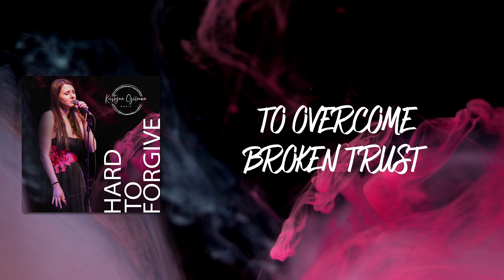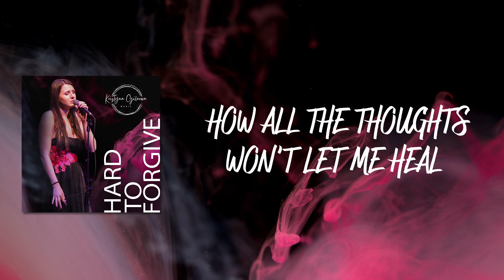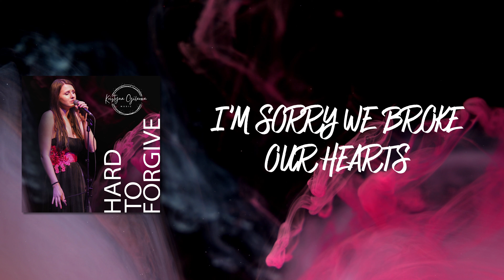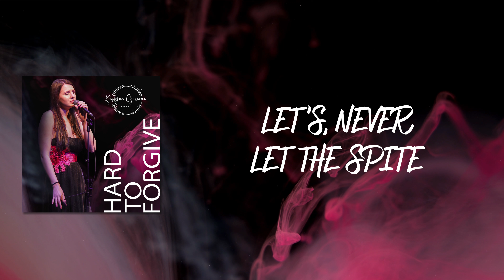Hard to Forgive - Stýnka Gilarová / Prod. Martin Koťátko (Lyrics video)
We are releasing my new song HARD TO FORGIVE!

Composition, lyrics and vocals - Kristýna Gilarová
Music production - Martin Koťátko
Video and design - David Jiřička